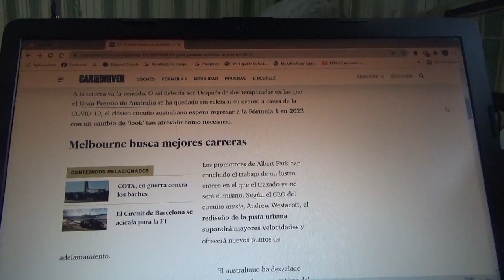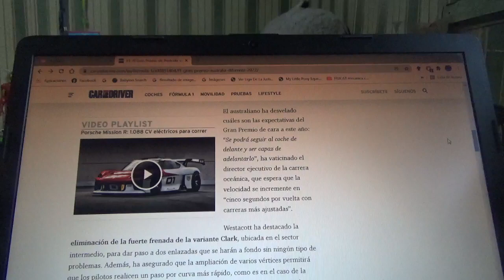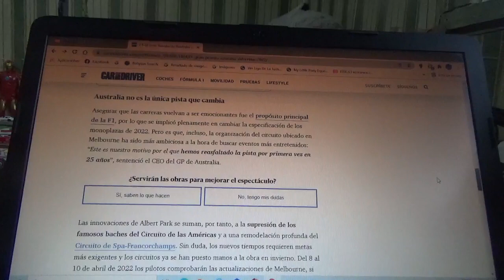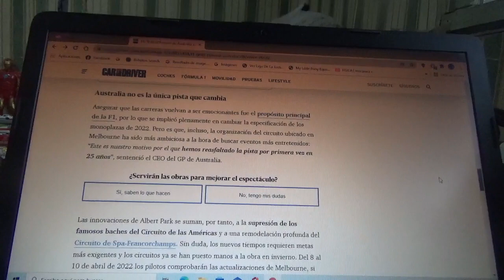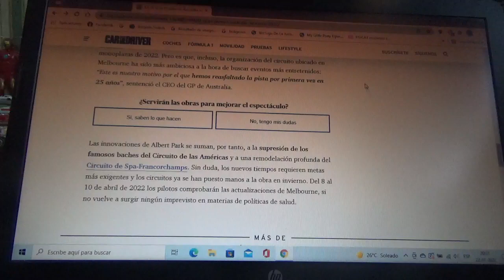El GP de Australia de este 2022 será completamente distinto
El trazado semiurbano Albert Park de Melbourne ya finalizó sus obras de remodelación y asfaltado para esta nueva Temporada 2022 de Fórmula 1